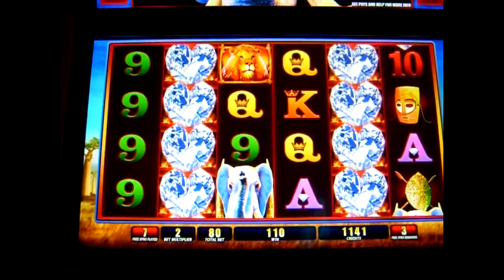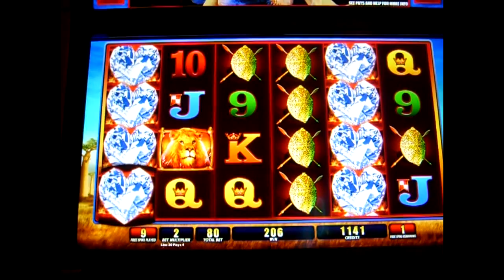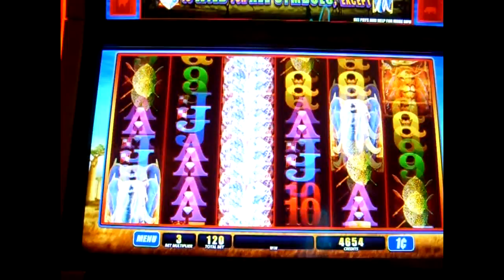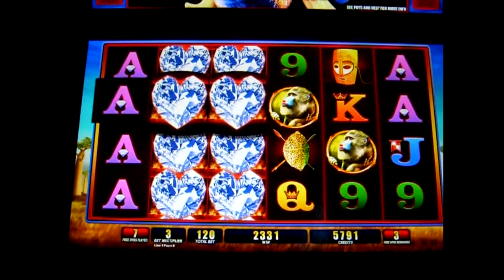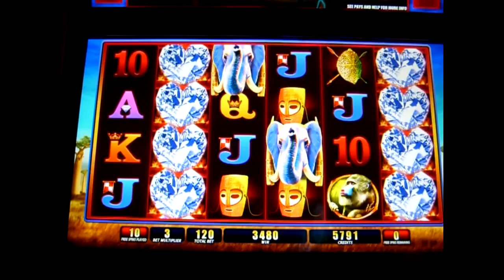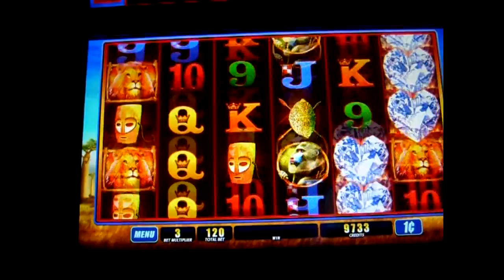Bull Elephant Live Bonuses & Hits, Free Spins -1c WMS Video Slots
Bull Elephant Live Bonuses & Hits, Free Spins -1c WMS Video
in San Manuel Casino, CA slotchannel slot channel